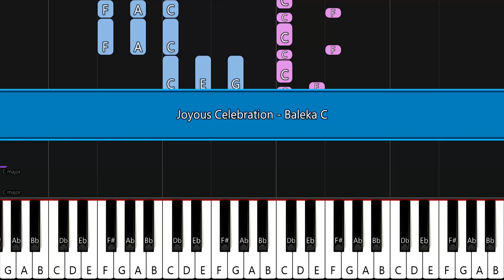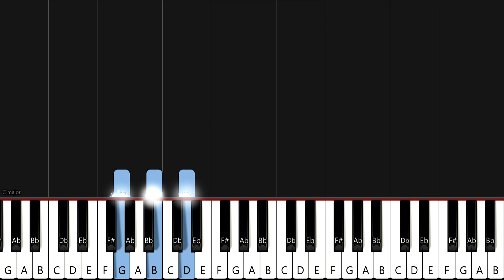Joyous Celebration - Baleka | EASY PIANO TUTORIAL by SA Gospel Piano